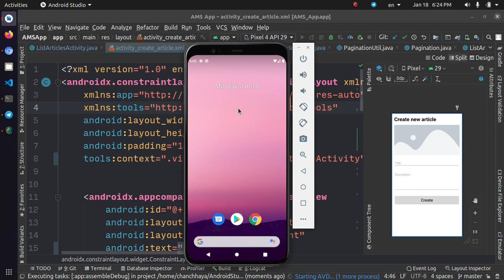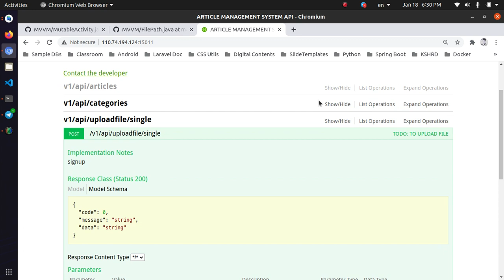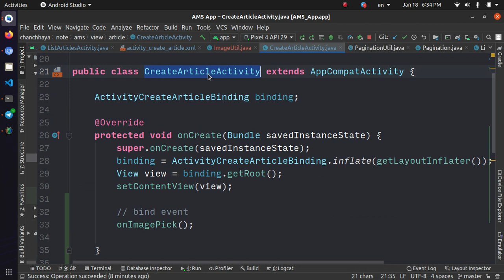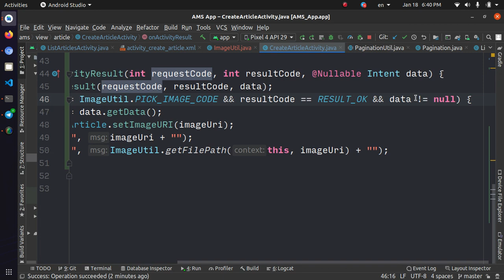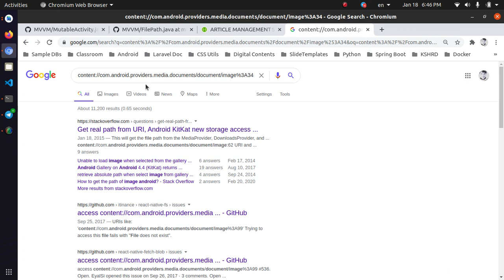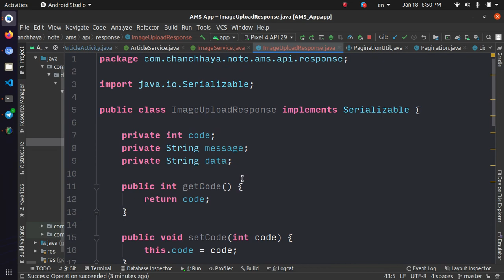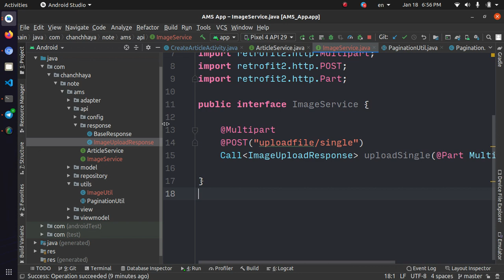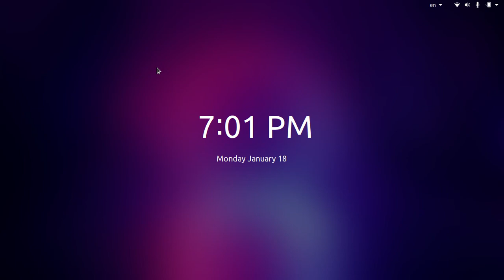Article Management App with MVVM Part III